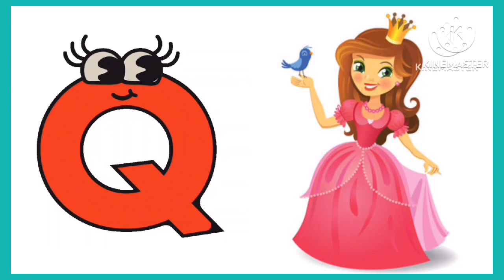Abc Song For Kids | A for apple 🍎 B for ball ⚽️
ABC Song for kids | ABC Song | A for Apple🍎 B for Ball ⚽️

Learn with fun kids 😊